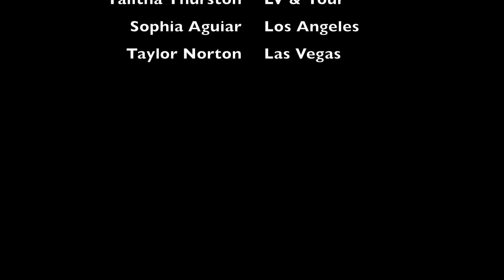Q & A with Little Miss Nasty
Our very first Q & A video! Spilling the Little Miss Nasty dirt with Gina, Sophie, Talitha and Taylor.
Thank you for submitting your questions, hope you enjoy!

Video music by @Gina and The Eastern Block